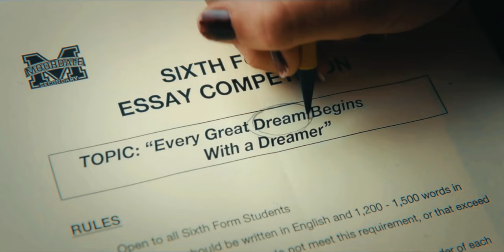Otis & Maeve - Thanks for everything [Sex Education]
Series: Sex Education
Characters: Otis & Maeve
Software: Wondershare Filmora12
Thumbnail: Adobe Lightroom/Photoshop

Song: Where do we go from here

Edited by Lxg Lena